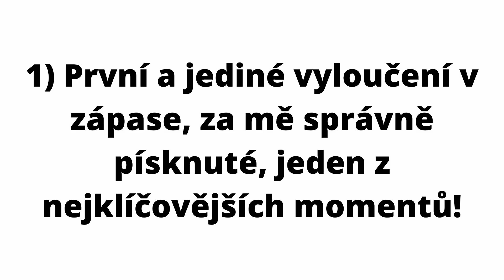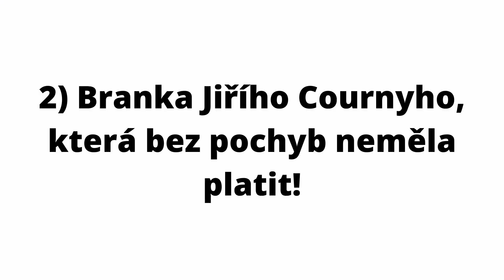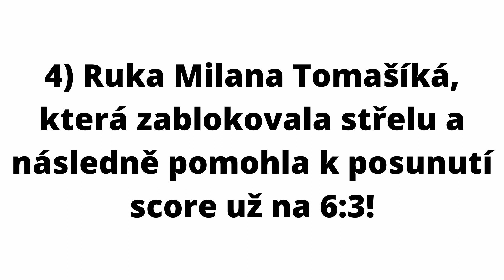PODPLACENÍ rozhodčí nebo pouze chyby? | SUPERFINÁLE FLORBALU 2021 [rozbor]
Ahoj tak co říkáte na včerejší SFF 2021?
Za mě fajn fločo, ale ty chyby rozhodčích, navíc s fatálním důsledkem na výsledek, no podívejte !
video dalo celkem zabrat, takže nějakej ten lajčík, komentík či sdíleníčko moc potěší!

📌SLEDUJ:
Dej follow i na Florbal Czech Instagram, Tiktok a můj osobní Instagram!